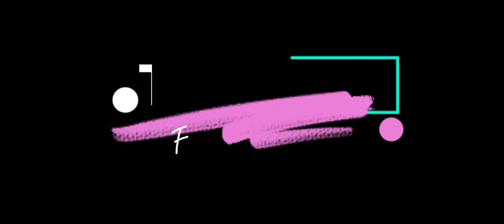Ambulance Driver Simulator Traffic Emergency Rescue Truck - Android Gameplay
As a police rescue team member, your job is to drive city  ambulance to deal with a different type of accident in real-time and rescue the injured peoples.

► Drive 911 Police Ambulance to save precious lives. Different type of challenging rescue missions to complete. Drive 911 Police1aa ambulance in city roads and rescue the injured peoples. Traffic accidents increased due to day by day increasing city traffic and hustle and bustle on city roads.

Pick up all the injured peoples before time's end. When you pick up the injured people now it's time to drive the rescue ambulance as a pro-police rescue driver and go to the nearby hospital. In this game, you have got experience of simulation, racing and parking game

 Ambulance  Emergency: Rescue Driving Top Features:
🚑 Free to play
🚑 Offline play mode
🚑 Multiple police ambulance for playing
🚑 New ambulance driving game
🚑 Different rescue levels
🚑 Realistic ambulance driving controls
🚑 Multiple camera views
🚑 Various Driving control options (buttons, tilt, steering wheel)